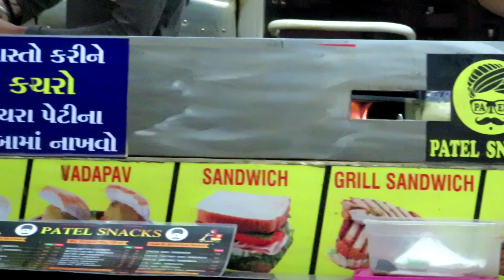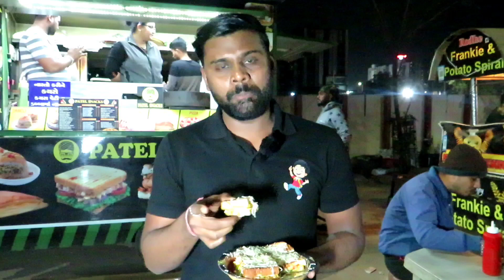પટેલ નાસ્તા | Sandwich | Dabeli | Vada Pav etc ખાઉ ગલી Na પ્રખ્યાત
vadapav
Location - Patel Snack
D - Mart - Kau Gali
Opp - Green Ocean Party Plot.
Nikol
Ahmedabad